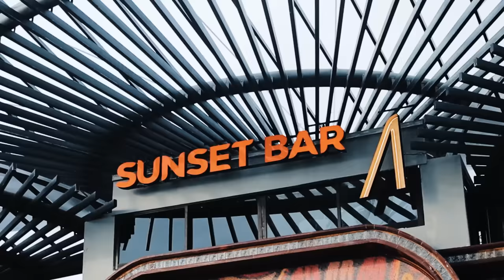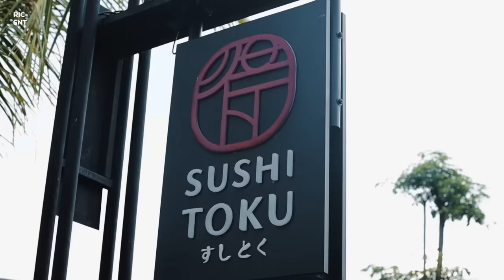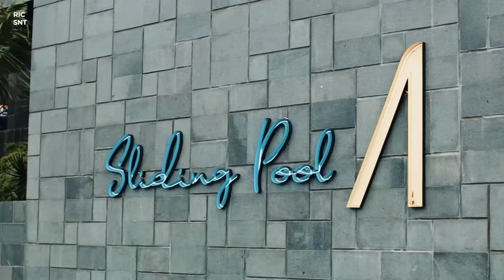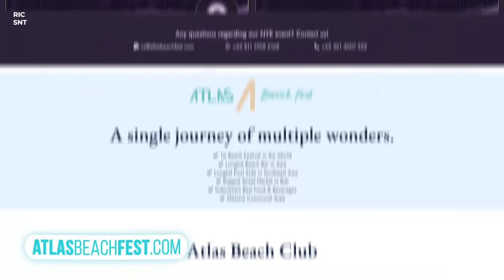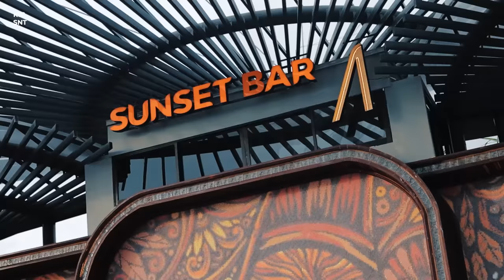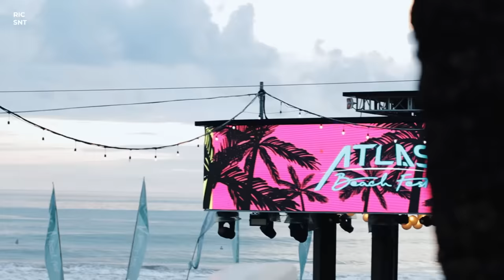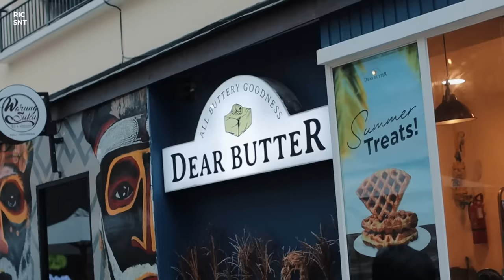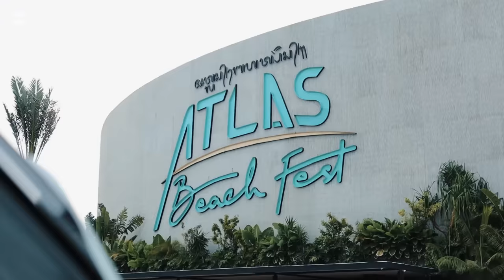"EKSKLUSIF" FULL TOUR ATLAS BEACH CLUB! TERNYATA SEPERTI INI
Atlas beach fest
Address: Jl. Pantai Berawa No.88, Tibubeneng, Kec. Kuta Utara, Kabupaten Badung, Bali 80361

Support by: LUXURY TRANSPORT BALI
alamat: jl.puri mumbul permai jimbaran, kab. badung, bali.